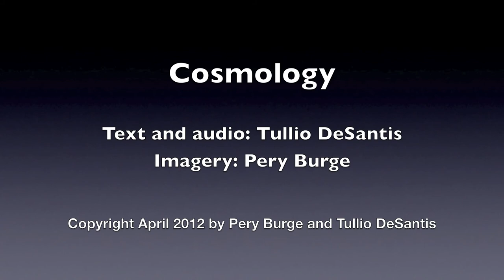"Cosmology" - a Multimedia Collaboration by Pery Burge and Tullio DeSantis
Text and Audio by Tullio DeSantis, Imagery by Pery Burge, 2012